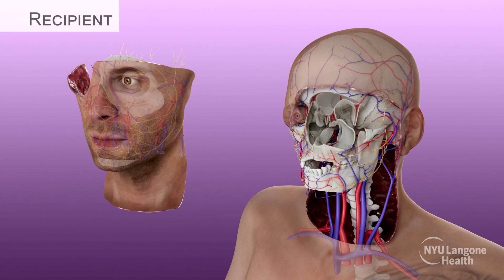"A huge step forward" - surgeons announce world's first eye transplant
Surgeons in New York have performed the first-ever whole-eye transplant in a human, they announced on Thursday (November 9), an accomplishment being hailed as a breakthrough even though the patient has not regained sight in the eye.
In the six months since the surgery, performed during a partial face transplant, the grafted eye has shown important signs of health, including well-functioning blood vessels and promising-looking retina, according to the surgical team at NYU Langone Health.
“The mere fact that we transplanted an eye is a huge step forward, something that for centuries has been thought about, but it's never been performed,” said Dr. Eduardo Rodriguez, who led the team.
Until now, doctors have only been able to transplant the cornea, the clear front layer of the eye.
The recipient of the eye, Aaron James, is a 46-year-old military veteran from Arkansas who survived a work-related high-voltage electrical accident that destroyed the left side of his face, his nose, his mouth and his left eye.
The transplant surgery took 21 hours.
Initially, doctors were just planning to include the eyeball as part of the face transplant for cosmetic reasons, Rodriguez said during a Zoom interview.
“If some form of vision restoration occurred, it would be wonderful, but... the goal was for us to perform the technical operation,” and have the eyeball survive, Rodriquez added.
Whatever happens going forward will be monitored, he said.
Presently, the transplanted eye is not communicating with the brain through the optic nerve.
To encourage healing of the connection between the donor and recipient optic nerves, surgeons harvested adult stem cells from the donor’s bone marrow and injected them into the optic nerve during the transplant, hoping they would replace damaged cells and protect the nerve.
Transplantation of a viable eye globe opens many new possibilities, Rodriguez said, even if sight is not restored in this case.
Other research teams are developing ways to connect nerve networks in the brain to sightless eyes through insertion of electrodes, for example, to allow vision, he said.
James, who had retained vision in his right eye, knew he might not regain vision in the transplanted eye.
The doctors “never expected it to work at all, and they told me that from the get-go,” he said.
“I told them, 'even if I can’t see... maybe at least you all can learn something to help the next person.’ That’s how you get started," he said. "Hopefully this opens up a new path.”
James might still regain sight in the transplanted eye, Rodriguez said.
“I don't think anyone can claim that he will see. But by the same token, they can’t claim that he will not see,” Rodriguez said. “At this point, I think we're pretty happy with the result that we were able to achieve with a very technically demanding operation.”